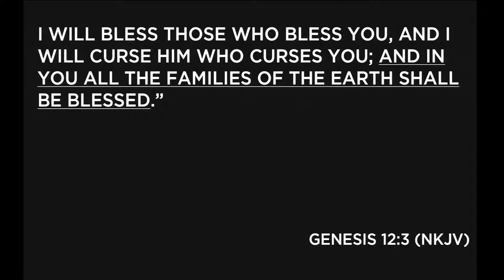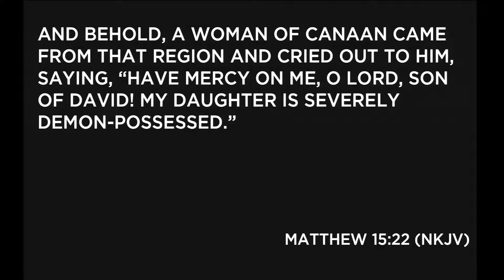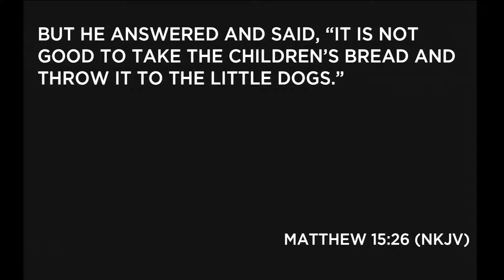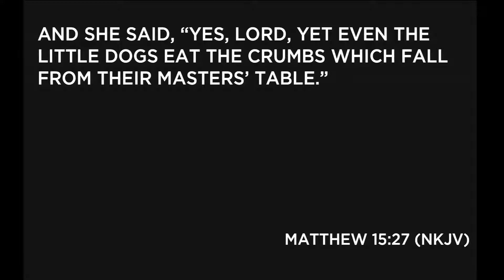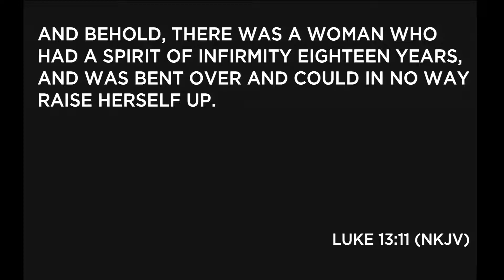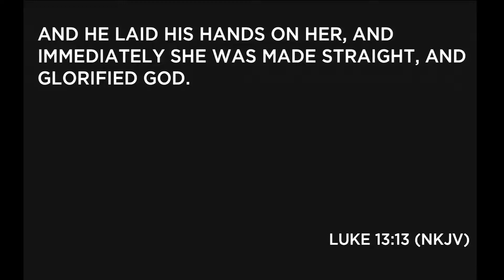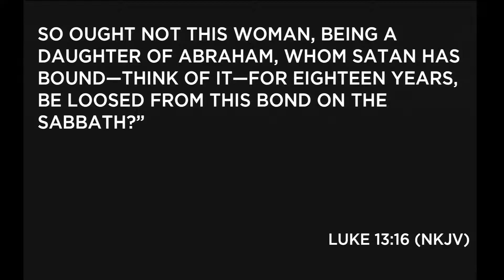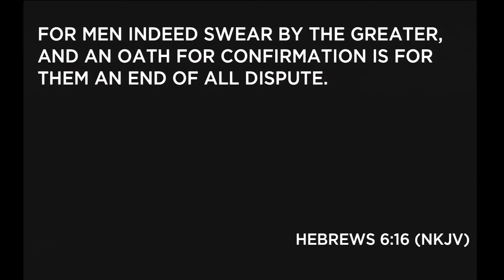It Belongs To YOU | Pastor Jeremiah Genin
From Chapel Valley Church in Madison, WI our Senior Pastor, Jeremiah Genin, Continues our series "So Great" To learn more about Chapel Valley and our mission, go any of the links below.